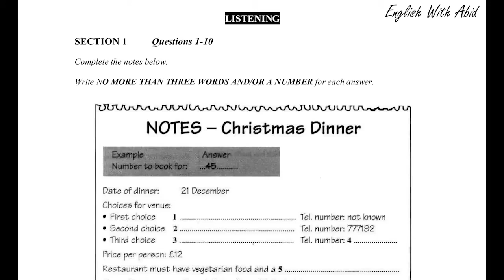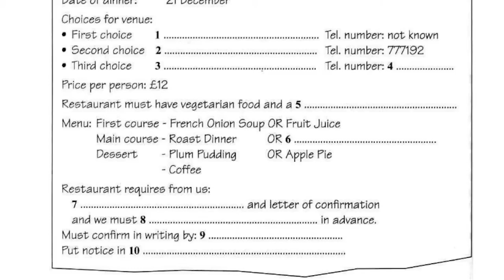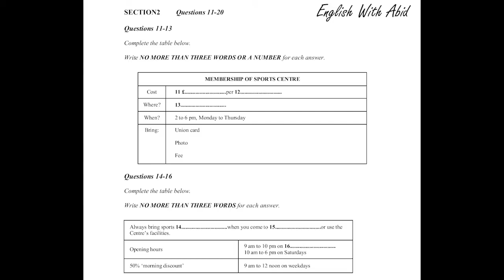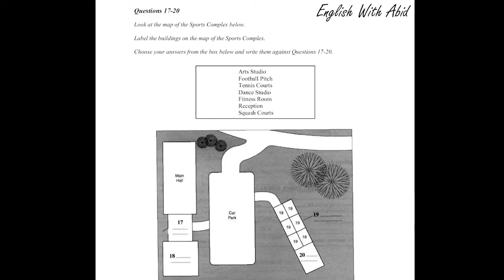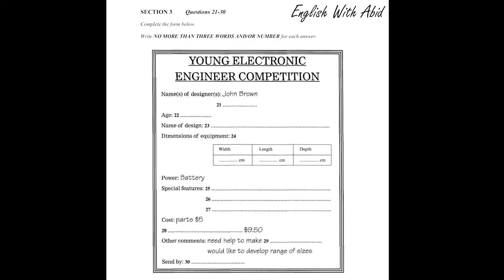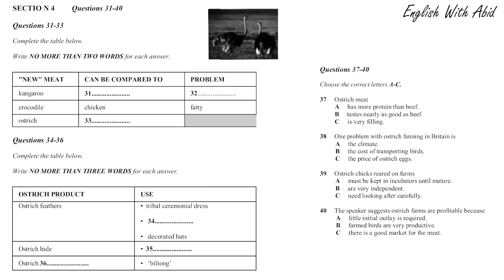Cam 3 Test 3